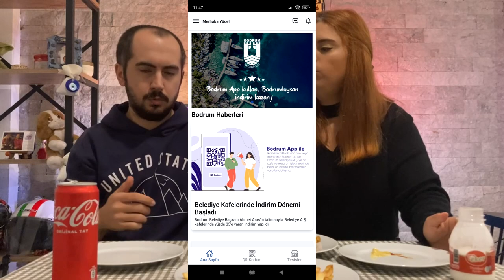YEMEK EŞLİĞİNDE SORU CEVAP | SİZDEN GELEN SORULAR | FAST FOOD MUKBANG | VLOG 34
Bu hafta da sizler için yine sizden gelen sorular dan oluşan bir soru cevap videosu çekmek istedik mukbang eşliğinde :D baya komik oldu umarım siz de eğlenirsiniz. Bu sorulardan farklı sorularınız olursa lüfen yorumlarda belirtmeyi unutmayın.